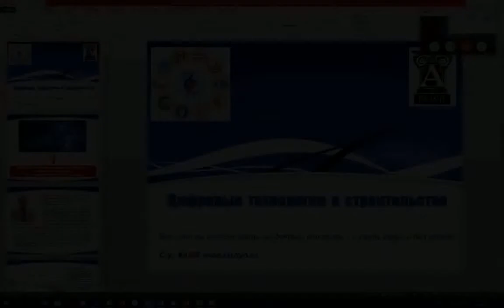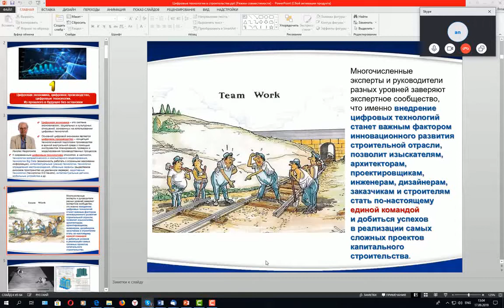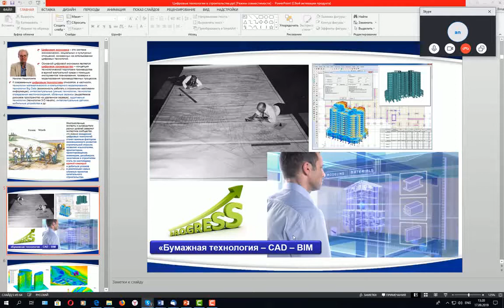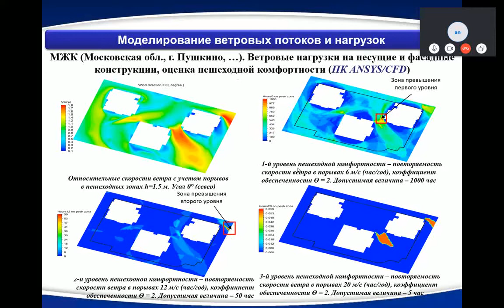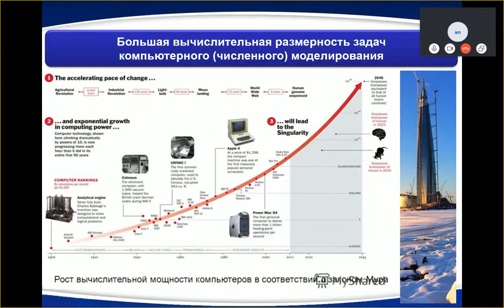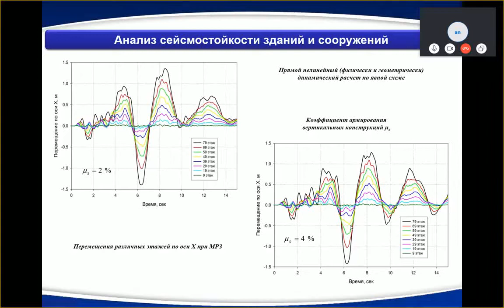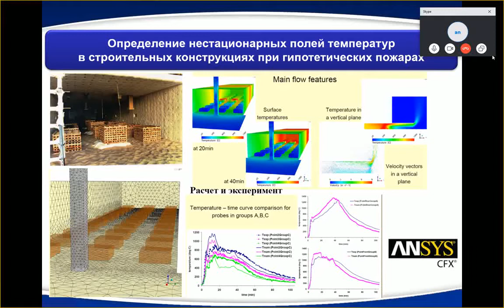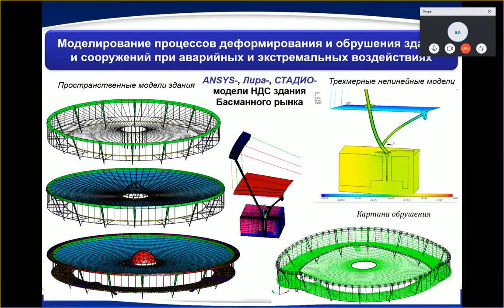Член-корреспондент РААСН А.М. Белостоцкий - Цифровые технологии в строительстве (первая лекция)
Член-корреспондент РААСН, профессор, доктор технических наук Александр Михайлович Белостоцкий читает первую лекцию из цикла "Цифровые технологии в строительстве". Лекция записана в 2019 году.